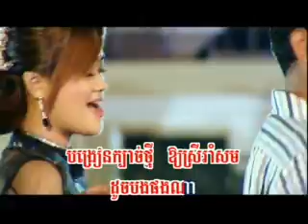Khounh Kay Rorm Trorm Min Ban- Midada, Reach, Sophea & Kanha [Khmer Karaoke]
RHM Vol. 92 - Khmer New Years 2008
Karaoke Version

Voices of: Sapoun Midada, Chhorn Sovanreach, Pich Sophea & Ouk Sokun Kanha